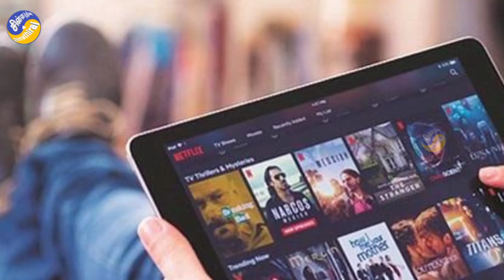Kaadan, Sulthan, Doctor Movies on OTT | Tamil Movies OTT rights and Release Date | Netflix, Hotstar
OTTல் குவியும் படங்கள்
வாங்கி குவிக்கும் Hotstar Kaadan, Sulthan, Doctor Movies on OTT | Tamil Movies OTT rights and Release Date | Netflix, Hotstar